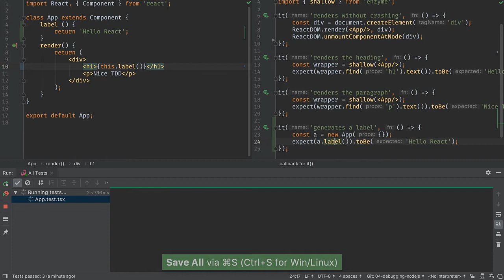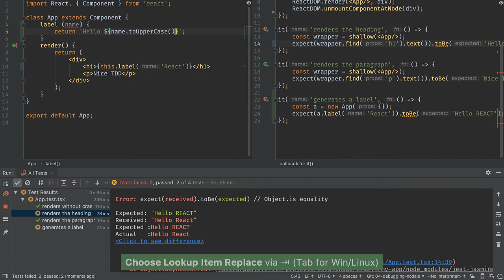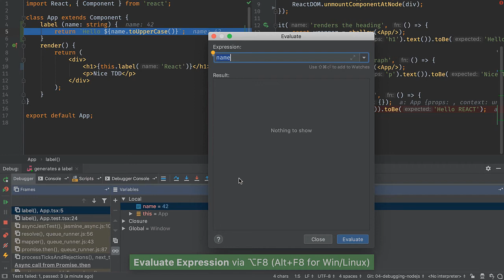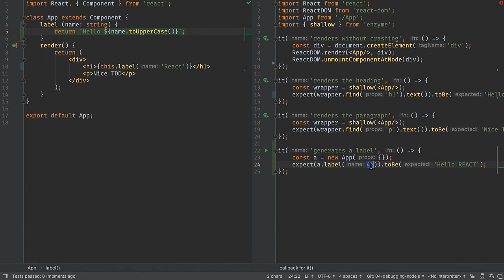Step 4 - React tutorial: Debugging during testing with NodeJS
### Step 4 in the "React, TypeScript, and TDD" tutorial

Use the visual debugger in the IDE for smarter TDD.

00:00 - Start
00:17 - Remove some unused lines in test and re-run to ensure passes
00:37 - New method that returns a label
00:53 - Change the TSX to use that method
01:02 - Add a test that tests this new method
01:19 - Tests pass after saving
01:38 - Make tests fail by passing in an argument
01:45 - TypeScript helps "fail faster" by warning the prop was not expected
02:00 - Then, the tests fail when running
02:16 - Change implementation of the new method
02:30 - Tests pass but the TypeScript compiler complains
02:40 - Use IDE quick fix to add type information to argument
02:54 - Illustrate a test mistake that we don't understand the failure
03:02 - Set breakpoint, run the tests under the debugger
03:17 - Execution stops on that line, poke around
03:34 - Step into method, poke around
03:50 - See the problem